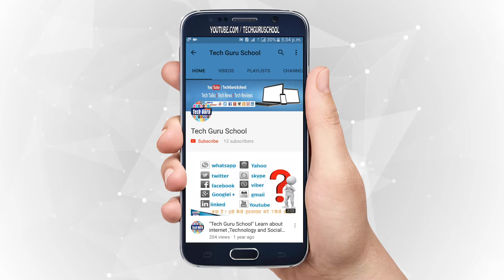Simpex 23Pro Studio light Unboxing And Review HINDI | Best Indoor And Outdoor Light 2018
Namaskar Dosto Aaj Ke video Mein Main aapko 'Simpex 23 Pro Studio light' ki unboxing,price or specification ke baare mein baat Aane Wala Hoon Agar a video achha Lage to video ko like karna aur channel ko subscribe karna na Bhule thanks for watching..

Welcome to the "TechGuruSchool" (Us,Our or We Channel)

इंटरनेट, टेक्नोलॉजी और सोशल मीडिया के बारे में सीखिये हिंदी में ...

Learn about internet ,Technology and Social Media in Hindi from
Tech Guru School I

how to ? what is ? how is ? how to learn hindi ? kya hai? kaise shike ?